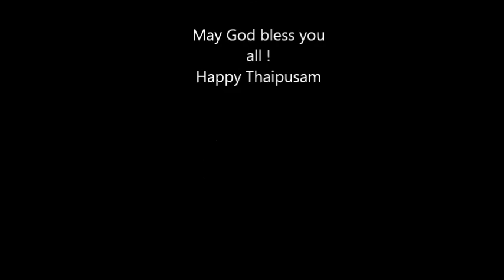Gobi & Poovan's Thaipusam Video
On 26th Of January 2013 - Gobi and Poovan did their 3rd year Thaipusam. This was my first time to witness such thing.. It was truly amazing and remarkable. Thanks to both for inviting me to witness the ceremony